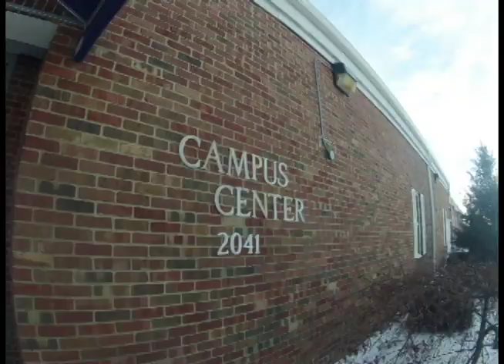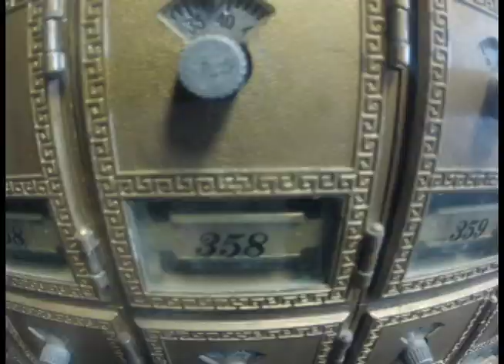A day on campus at MNU Stop Motion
just having some fun with my first stop motion video. All filmed on GoPro 2